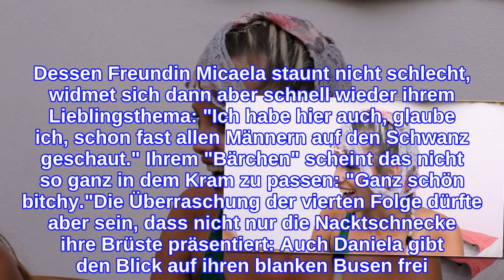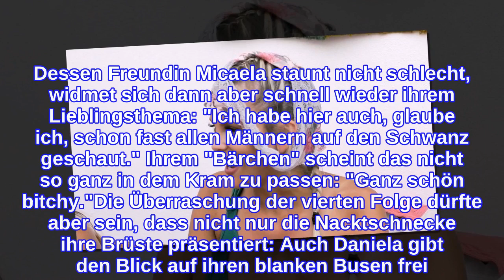Küsse, Brüste & Penis-Talk: Im Sommerhaus geht's heiß her!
Die Emotionen kochen über! Die dritte Staffel von Das Sommerhaus der Stars ist im vollen Gange. Die prominenten Bewohner der rustikalen Villa tun alles, um den Sieg nach Hause zu bringen – dazu gehören auch jede Menge Lästereien und Streit. Auch in der vierten Folge des erbitterten VIP-Kampfes geben die berühmten Pärchen wieder alles: Neben wilden Zungenspielen, viel nackter Haut und einem Penis-Talk à la Micaela Schäfer (34) fliegen zwischen den WG-Bewohner natürlich auch die Fetzen!Wie der RTL-Trailer verrät, können Daniela Büchner (40) und Stephanie Schmitz (24) nicht die Lippen voneinander lassen. Beim Flaschendrehen-Spiel küssen sich die beiden Frauen innig und mit viel Zunge – warum die Love Island-Kandidatin dabei allerdings einen Spitzenslip auf dem Kopf trägt, verrät der kurze Clip noch nicht. Aber auch bei den Männern fliegen die Funken: Für Bauer sucht Frau-Uwe gibt es einen dicken Schmatzer von Felix Steiner (33). Dessen Freundin Micaela staunt nicht schlecht, widmet sich dann aber schnell wieder ihrem Lieblingsthema: "Ich habe hier auch, glaube ich, schon fast allen Männern auf den Schwanz geschaut." Ihrem "Bärchen" scheint das nicht so ganz in dem Kram zu passen: "Ganz schön bitchy."Die Überraschung der vierten Folge dürfte aber sein, dass nicht nur die Nacktschnecke ihre Brüste präsentiert: Auch Daniela gibt den Blick auf ihren blanken Busen frei. Während Dani die Hüllen fallen lässt, platzt ihrem Mann Jens Büchner (48) der Kragen. "So ein Wichser, das ist der letzte Wichser", regt sich der Malle-Star völlig hemmungslos auf – wen er damit meinen könnte, lässt sich bei der Nominierung erahnen. "Ich habe noch nie so ein verlogenes Pack gesehen und es tut mir leid, dass ich mit dir die Luft atmen musste", stänkert er in Richtung von Micas Schatz Felix. Aber auch Patrick Schöpf (49) und Frank Fussbroich (50) beweisen am Montagabend erneut ihr Streithahn-Potenzial.Alle Infos zu "Das Sommerhaus der Stars" im Special bei RTL.deTipps für Promiflash?